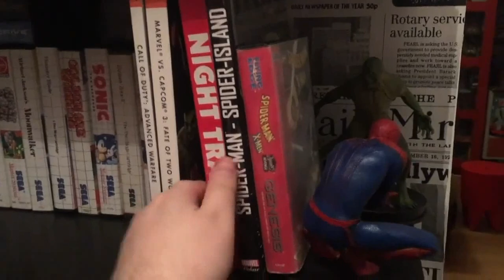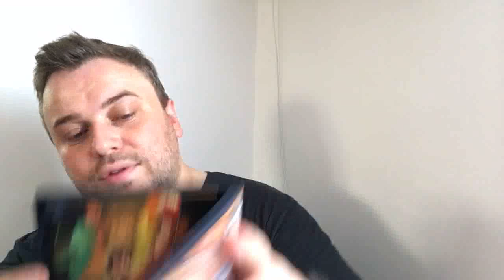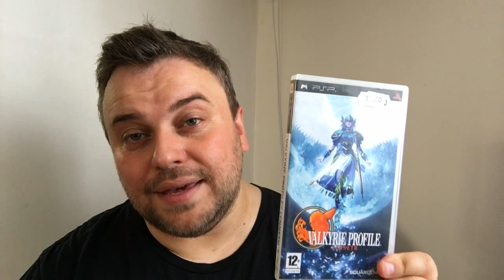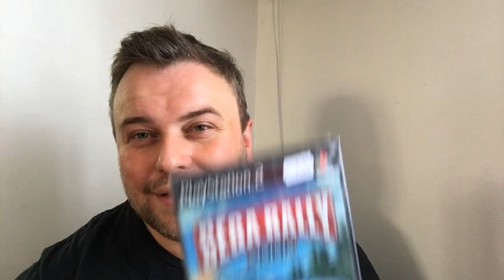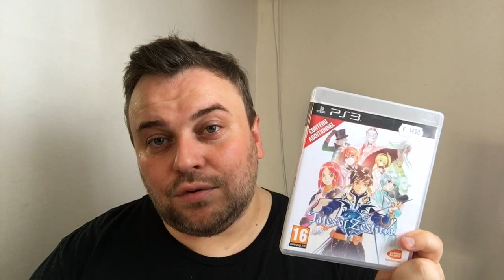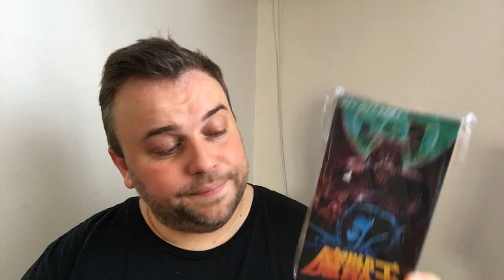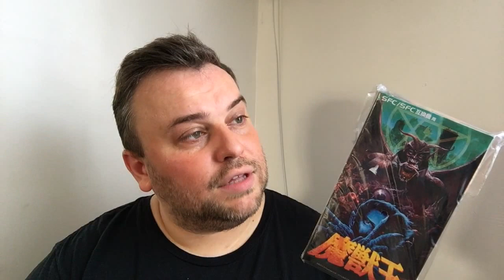COMPTE RENDU D'ACHATS JEUX VIDEOS - JUIN 2019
Bonjour, si vous voulez aider la chaine à se développer, n'hésitez pas à financer

J'ai reçu un super cadeau de fêtes des pères et je me suis fait quelques petits plaisirs en boutique.

Je vous laisse découvrir tout ça en video !

Merci